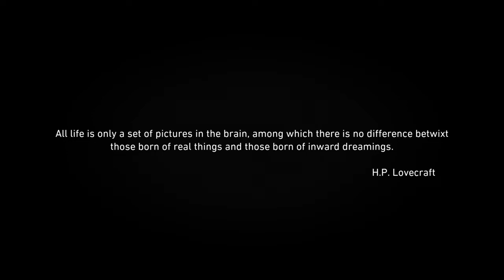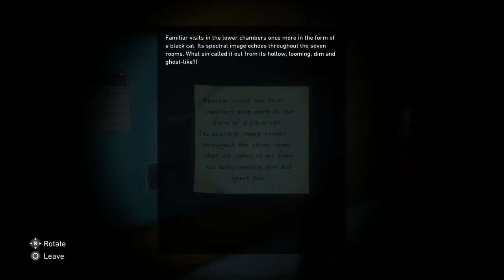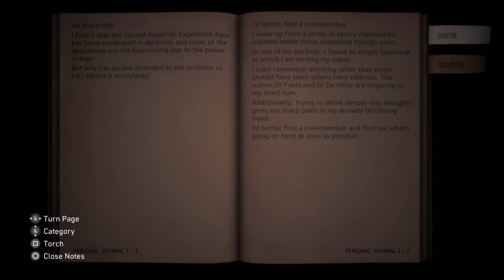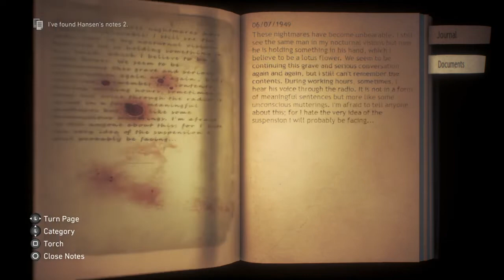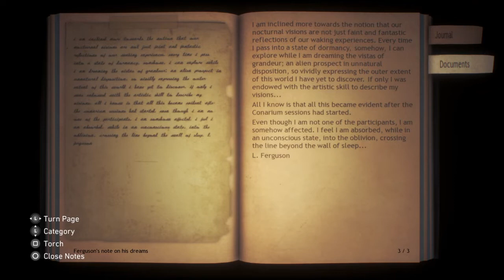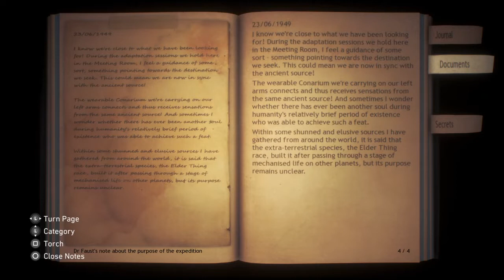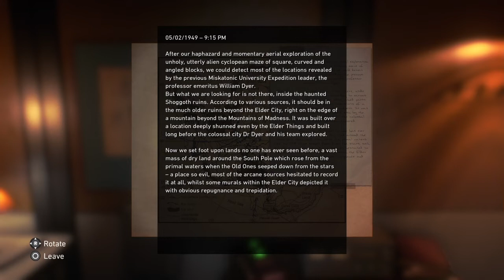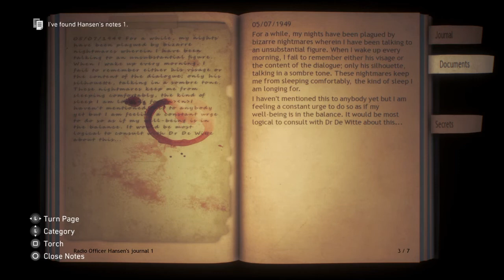Conarium - Nothing Is Clear - 1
Waking in what seems to be an aquatic dream we meet up with a doctor. When approached they turn around and something is wrong with their eyes. Then we really wake up in a random room next to some sort of pulsing object. With no clue what's going on we have no choice but to explore and see if we can find any clues. We're part of some team doing research in Antarctica but what exactly are we researching? Exploring the facility it seems we're the only ones around. But after we unlock one of the rooms we run into something quite interesting. Are we the only survivors? What was that device in the beginning?

Here are some links to my other series and platforms that I post on, feel free to follow if you'd like to support my journey!